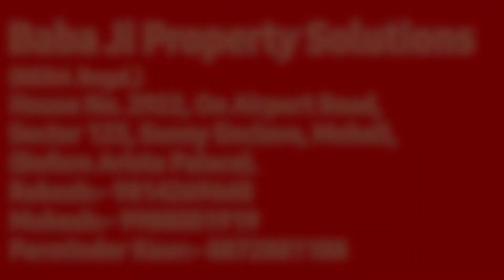REGAL HOMES 3 BHK Floor Adjoining Airport Road Sunny Enclave, Sec 123, Mohali. Double Beds, chimney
REGAL HOMES
3 BHK Floor 140 & 150 Sq Yds
Adjoining Airport, Road Sunny Enclave, Sec 123, Mohali.

Prices:-
Ground Floor:- All Sold.
1st Floor:- 51.90 Lakh.
2nd Floor:- 49.90 Lakh.

➡️ 3Bhk Luxurious Flats On 60 Feet Road.
➡️ 100 Meter From Airport Road.
➡️ All Teakwood Work.
➡️ Gold Medal Double Chrome Switches.
➡️ 2 Beds.
➡️ Modular Kitchen With Pantry.
➡️ 1 Chimney.
➡️ Stylish Kitchen Partition.
➡️ Branded Perry ware Sanitary Fitting One Urinal Pot.
➡️ Wall Hung Toilet Seats & Wash Basin.
➡️ False Ceiling.
➡️ Vitrified Tiles Flooring.
➡️ Big Balconies.
Etc etc.

☸Just On Airport Road
☸3 Mins To GOPAL Sweets & KFC
☸4 Mins To Shopping Mall
☸5 Mins To PCA Mohali
☸7 Mins To Max Hospital
☸8 Mins To Chandigarh
☸15 Mins To  Airport
Accommodation:-
140 Sq Yds Room sizes:-
✅ Drawing Dining hall (13' × 19').

✅ Fully Modular Kitchen (8.7' × 13').
✅ With Soft closer drawers, hydraulic cabinets, Pantry Cabinet and with double sink bowl with branded and modern design Mixer taps
✅ Provision for Big size Refrigerator, R.O and Geyser in Kitchen.
✅ Chimney included.

✅ Bedroom #1 (Front -Side) (11' × 13').
✅ Beautiful Wallpaper, Double Bed & Provision for split A.C in bedroom.
✅ Wardrobes.
✅ Attach bathroom (5' × 10') with branded and modern design Sanitary and bathroom Fitting.

✅ Beautiful Wallpaper & Provision for split A.C in bedroom.
✅ Wardrobes attach dressing table.
✅ Attach bathroom (5' × 7') with JAQUAR brand and modern design Sanitary and bathroom Fitting.

✅ Double bed included.
✅ Wardrobes.
✅ Attach bathroom (5' × 7') with branded and modern design Sanitary and bathroom Fitting.

✅ Rear washing area (6.5' × 13').
⚠️NOTE:- All mentioned sizes are approximate, Minor variation is possible in sizes.
Baba Ji Property Solutions (RERA Regd.)
House No. 2922, On Airport Road,
Sector 123, Sunny Enclave, Mohali,
(Before Arista Palace).

Rakesh:- 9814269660. WhatsApp massage direct Link 👇🏼👇🏼👇🏼

Mukesh:- 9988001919. WhatsApp massage direct Link 👇🏼👇🏼👇🏼

Parminder Kaur:- 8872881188. WhatsApp massage direct Link 👇🏼👇🏼👇🏼